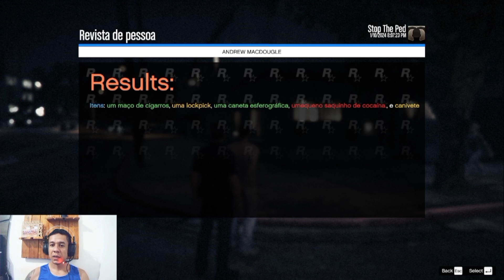GTA V - MOD POLÍCIA ! 3 INDIVÍDUOS TENTAM DAR FUGA DA POLÍCIA MAS NÃO TIVERAM UM FINAL FELIZ!!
Faaaaala meus queridos, aqui é o Veão!!!
 Neste vídeo 3 vag@bundos tentam dar FUGA DA POLÍCIA no GTA V MOD POLÍCIA mas VEÃO estava ali pra acabar com a graça deles!!
 VOU ESTAR TRAZENDO VÁRIOS CONTEÚDOS DE GTA V - MOD POLÍCIA! ESPERO QUE VCS GOSTEM♥️